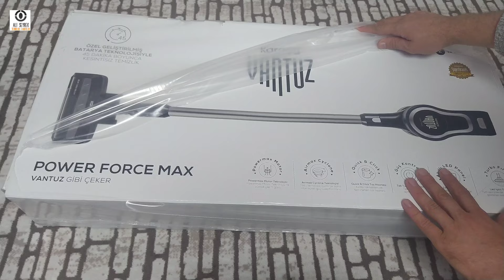Karaca Vantuz Power Force Max Dik Süpürge İncelemesi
Karaca Vantuz Power Force Max 2 in 1 Şarj Edilebilir Dik Süpürge Silver

Powermax Motor

Vantuz Power Force Max, geliştirilmiş Powermax motor teknolojisi sayesinde tüm zeminlerde yüksek çekim gücü ile kusursuz temizlik sağlar.

Airmax Cyclone

En güçlü torbasız süpürge teknolojisi Airmax Cyclone, hazne içerisindeki toz partiküllerinin ayrışmasını sağlar ve filtrelerin tıkanmasını önler. Böylece Vantuz Power Force Max, çok daha uzun süre yüksek performansla çalışır.

Quick&Click Toz Haznesi

0,6 litrelik kolay çıkarılıp takılabilen toz haznesi tek tuşla etrafa toz dağılmadan daha hijyenik bir şekilde boşaltılabilir.

Üç Farklı Güç Modu

Eco, Power ve Turbo olarak üç farklı moda sahip Vantuz Power Force Max, zemin ve kir tipine göre modlar arasında geçiş yaparak daha uzun çalışma süresi sunar. Farklı zeminlerde aktif temizlik sağlar.

Led Işıklı Turbo Fırça

15 W motor gücünde LED ışıklı turbo fırçası, tüm zeminlerde en ufak tozları bile göstererek derinlemesine temizlik sağlar.

Tak-Çıkar Batarya

Çıkarılabilir batarya teknolojisi sayesinde, Vantuz Power Force Max süpürgeniz istenilen yerde veya askısında kolayca şarj edilebilir.  Üstelik 2000 mAh batarya ile 45 dk kesintisiz temizlik imkânı sunar.

Ergonomik Tasarım

Ergonomik tasarımı ve kolay manevra kabiliyeti sayesinde ulaşılması güç yerlere bile zorlanmadan ulaşır.

Üç Aşamalı Filtre

3 aşamalı HEPA, metal ve sünger katmanlı filtre sistemi sayesinde partiküllerin %99’unu hapsederek derinlemesine temizlik yapar